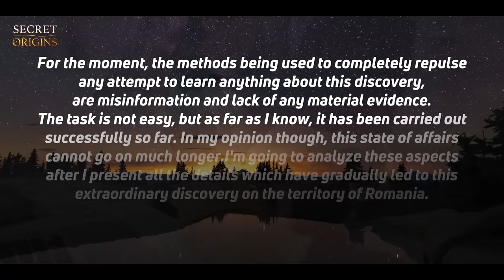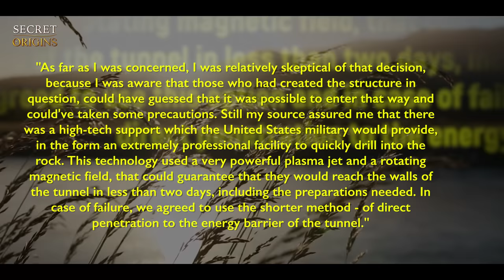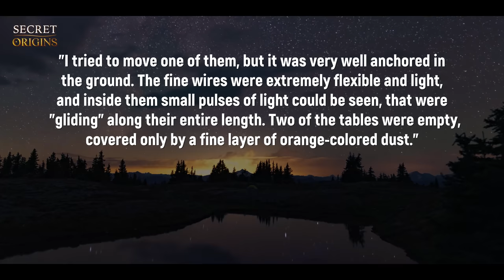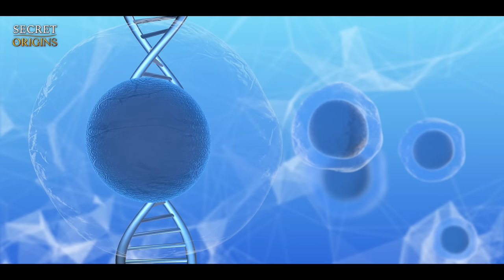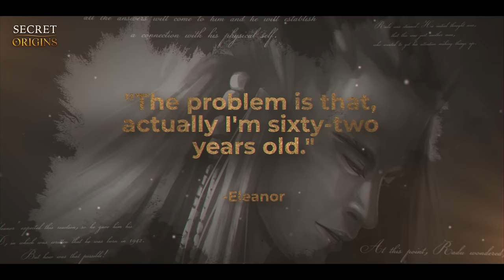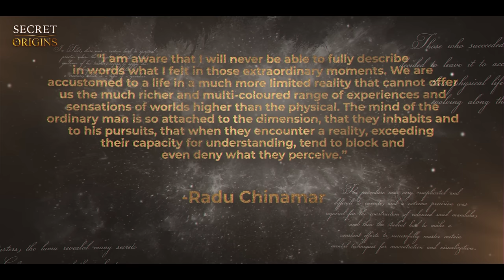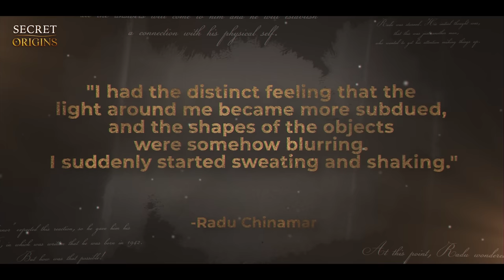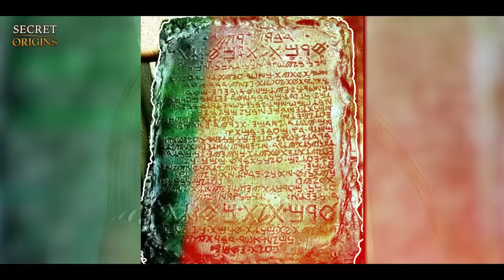Ancient Alien Technology Older Than The Egyptian Civilization Discovered By Radu Cinamar | The Movie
In the summer of 2003, a scandalous discovery was made in the Bucegi Mountains area in Romania. Radu Cinamar did a classified expedition that revealed the secrets of this place that could've changed completely the fate of human civilization. Hidden in these mountains, near the outskirts of Transylvania is located the hidden Sphinx that holds ancient alien technology.

By using the most advanced technology Pentagon detected a mysterious sealed camera in the mountain itself, not far from the Romanian Sphinx which was protected by an energy barrier.

Today we're going to dive into the story of Radu Chinamar who will share with us exclusive details about the secret documents, files, research, and expeditions, conducted by the intelligence services which uncover secret alien technology. What did they discover? What use does it have for all of us today and what is the link with the Egyptian pyramids?

If you're wondering if there are people, who have experienced events, that if shared publicly, would really shake the world, Radu Cinamar is one of them. Department Zero's secret agent continues to reveal his occult secrets and adventures in the secret bases, with high-tech inventions and meetings with representatives of alien civilizations. A seemingly ordinary man, Radu Chinamar has witnessed and had accessed an extraordinary knowledge. Today we will are going to get lost once again into more of his mysterious expeditions, more precisely the mysterious enlightenment in the land of the Gods and the Occult Hall in Egypt.

Chinamar started questioning "Eleanor" why it is so important for everything to happen this way, and "Eleanor" answered him that soon ll the answers will come to him and he will establish a connection with his physical self. At this point, Radu wondered, what's so strange and different in this completely ordinary looking man, in his mid-thirties. And then Eleanor tells him:

"The problem is that, actually I'm sixty-two years old."

Radu was stunned. His initial thought was, that this was just another man, who wanted to get his attention making things up. But yet he decided to give him a chance to explain how was  that possible. "Eleanor" expected this reaction, so he gave him his identification card, in which was written that he was born in 1942. The picture in the document he showed, was undoubtedly his. But how was that possible! he hadn't changed at all from the moment the picture was taken.

Of course, Radu Chinamar thought all of this was one big lie, but wondered who would bother falsify his documents just to lie about their age. Of course, he asked Eleanor for an explanation.
The guy told him the following about himself:

"I was born in Oradea under the most normal conditions. I lived there until I was 28 years old, when I moved to Bucharest. Then a very decisive event happened in my life. One day I received a registered letter, but the sender's name was unknown to me. The sender's address was a post office box at one of the post offices here in Bucharest. Intrigued, I opened the envelope and found several beautifully written pages with a relatively clumsy language phrasing. Then I learned with a great astonishment that the person who wrote the letter, was my own ancestor  of whom neither I, nor my parents knew anything. Yet somehow, in a strange way the author of the letter seemed to know me very well, mentioning some of the important events in my life and also expressing
some proper observations about every member of my family. I was asked not to disclose the contents of this letter to anyone, because it exposes information, that is precious to me."

If those introductory parts of the letter amazed me, the following ones puzzled me.
Apparently my predecessor was from my father's ancestry, but the real problem was, that he claimed, that he was born in 1424 in Germany, in an area that in the present day
would be around the city of Cologne. He was saying that his father was a famous merchant, who travelled several times to Asia Minor to trade. His father usually travelled with his family, but the second time my ancestor accompanied him, their caravan was attacked and robbed by a band of robbers. His parents were killed, and he, who was 14 years old at the time, was sold as a slave to a ruler of minor royal lineage, who ruled over a territory in ancient Persia.